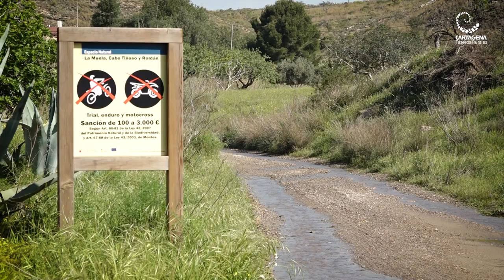Promoción del Corto Documental Tesoros Rurales de Cartagena